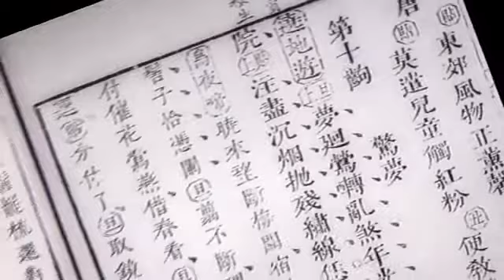The Beauty of Kunqu Opera - Learn Music and Art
This is the best Music and Art course
The Beauty of Kunqu Opera overview
This course will focus on the historical and cultural background, literary aesthetics, music, and performance of Kunqu, China’s classical opera. After viewing the lecture videos presented by scholars and renowned maestros in the field of Kunqu, students’ understanding and appreciation of Chinese performing arts, classical literature and traditional culture will be enhanced.